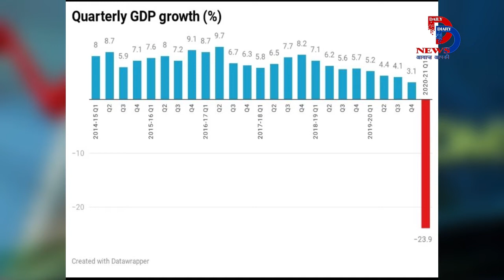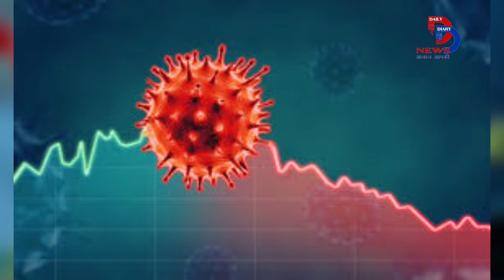रवीश कुमार की वॉल से : देखिये और क्या क्या बर्बाद होगा जीडीपी के बाद, ना आप रहेंगे ना हम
पहली तिमाही की जीडीपी -23.9 प्रतिशत, मोदी जी आपका कोई विकल्प नहीं है।
कल जीडीपी के आंकड़े आए हैं। भारत की किसी भी पीढ़ी ने ये आंकड़े नहीं देखे होंगे। 5 अगस्त को नए भारत के उदय के बाद इन आंकड़ों ने रंग में भंग डाल दिया है। इस वित्त वर्ष की पहली तिमाही की जीडीपी -23.9 प्रतिशत आई है। सावधान हो जाएं। आर्थिक निर्णय सोच समझ कर लें। बल्कि अब यही ठीक रहेगा कि सुशांत सिंह राजपूत का ही कवरेज देखते रहिए। यह बर्बादी की ऐसी सतह है जहां से आप अब बेरोज़गारी के प्रश्नों पर विचार कर कुछ नहीं हासिल कर सकते। इसका मतलब है कि पढ़ने वाला और लिखने वाला दोनों में से कोई नहीं बचेगा. साधु मरिहें जोगी मरिहें, मरिहें संत कबीर. साधो.
अर्थव्यवस्था के बारे में अभी तक झूठ बोला जा रहा है। जो है उसे नहीं बोला जा रहा है। जो होगा या जो नहीं होगा उसके बारे में अनर्गल बातें हो रही हैं कि आपके ज़िले में पेठा बनता है या पुड़िया बनती है, खाजा बनता है या खिलौौना बनाता है, उसके निर्यात से भारत आत्मनिर्भर बनेगा। कमाल है।
कोरोना से लड़ाई का एलान हुआ। 64, 500 से अधिक लोग मर गए। हम वो लड़ाई हार गए। देश को तमाम मुद्दों में भटकाया गया। अर्थव्यवस्था के इस हाल में नौजवान पीढ़ी और हम सभी किस हद तक बर्बाद होंगे कल्पना नहीं कर सकते हैं। बेशक मोदी जी बिहार चुनाव की जीत के बाद वाहवाही में लग जाएंगे, उन्हें ऐसी वाहवाहियां बहुत मिली हैं मगर नतीजा क्या निकल रहा है। नतीजा यही निकल रहा है कि नौजवानों के पास नौकरी नहीं, जिनके पास नौकरी थी वो चली गई। जिनके पास है, वो जाने वाली है। गोदी मीडिया लगाकर जनता को बेवकूफ बनाने का खेल बंद हो जाना चाहिए।
अब ऐसे में गोदी मीडिया के लिए बड़ा सवाल उठ रहा है बड़ी प्रोब्लेम्स आ रही है की
GDP -23.9 की ख़बर को धूल मिट्टी में मिलाने के लिए क्या किया जाए